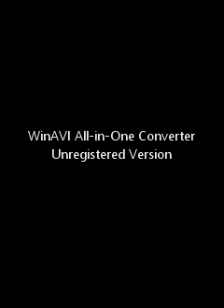Fashion English 1-9 15th century clothes